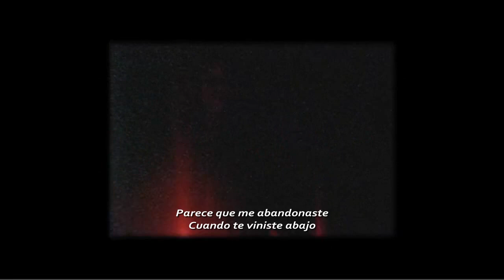Stone Temple Pilots - "Cinnamon" (Video Subtitulado)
Tercer sencillo del álbum homónimo de Stone Temple Pilots. Sobre la relación de Scott Weiland con su ex-mujer. Dir. Dennis Roberts

I'd like to sing a story for you
Here's what I'd sing if I could impress you
Hear me can you hear me?
Hear me can you hear me now?
You've got to be the prettiest girl
I've ever witnessed in the whole world

We both talk about love
We both know about love
We both sing the songs
Can you hear me can you hear me now?
Yeah, come on come on now[x3]
Yeah, come on come on

I'd like to write a story for you
With a little melody pretty for you
Never condescend to you, my dear
Always speak the words so lovely to hear

Just like an angel
Seems like you left me
When you broke down
Down [x2]